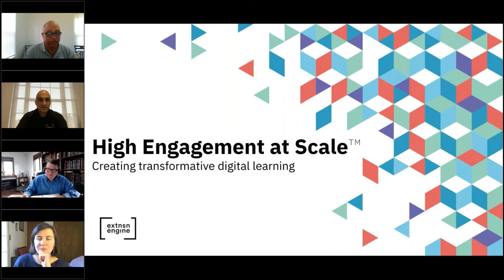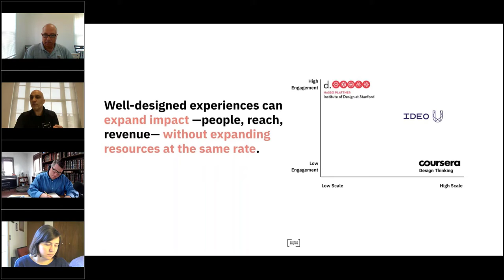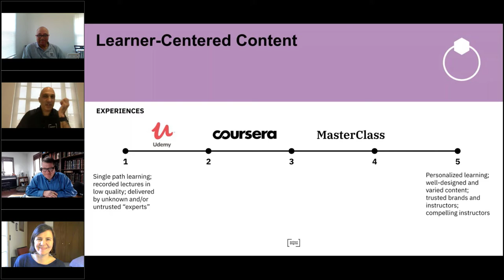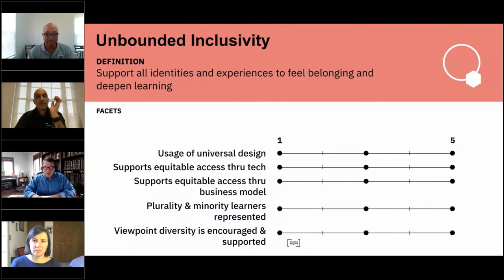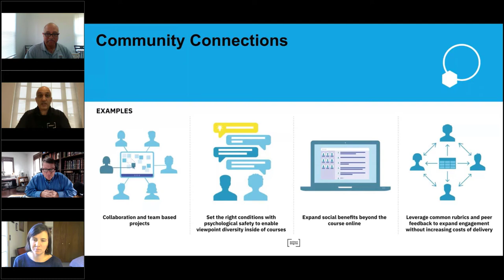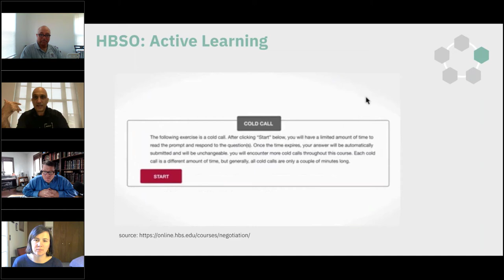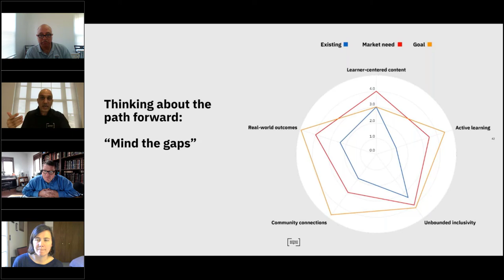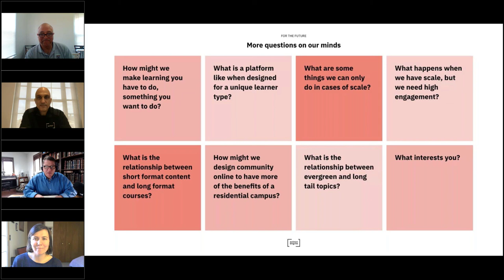Extension Engine Executive Briefing Demonstration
Meet Extension Engine partner Furqan Nazeeri as as he provides Talented Learning CEO John Leh a thorough business and approach overview of the Extension Engine solution.

What is an Executive Briefing Demonstration?

Talented Learning Executive Briefings are in-depth, 45-minute business overviews and demonstrations of the world’s best LMS and other learning technology solutions. Join John Leh, CEO of Talented Learning as he hosts the vendor’s executives to learn about each company’s history, demographics, target market, key differentiators, top clients, best features and more.

Looking for reliable intelligence to guide your decisions about today’s commercial LMS and learning systems landscape? Then you don’t want to miss the new Talented Learning 2023 Commercial LMS and Learning Systems Report
About John Leh and Talented Learning

John Leh, a world-renown blogger, podcaster and speaker on learning technology has over 25 years of experience on the front lines of LMS buying and selling. Since 2014, he has reviewed over 300 LMSs and has been helping hundreds of the world’s premier organizations choose their best LMS.

Talented Learning is a fiercely independent research, consulting and education firm devoted to helping organizations of all sizes choose and use LMS solutions and related technologies for their unique business needs.

Follow Talented Learning and you'll always be at the cutting edge of the learning tech market:

→ Twitter John Leh and Talented Learning